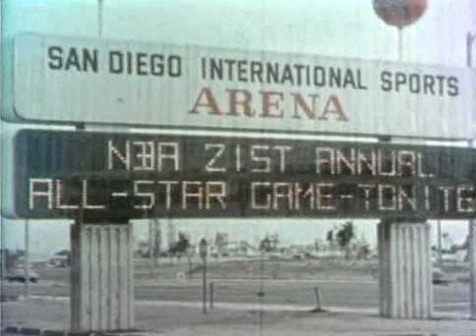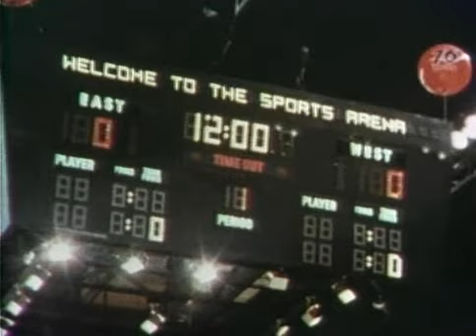1971 NBA All-Star Game highlights 1/2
1971 NBA All-Star Game highlights